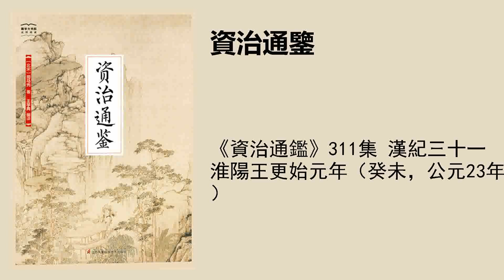《資治通鑑》311集 漢紀三十一淮陽王更始元年（癸未，公元23年）